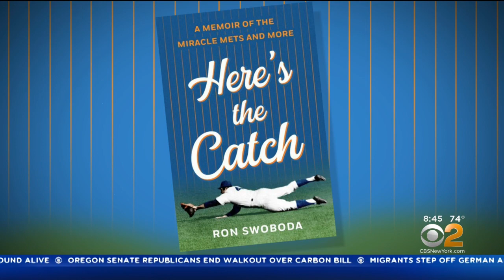Former Outfielder Ron Swoboda Reflects On 'Miracle Mets' In New Memoir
Former Mets outfielder Ron Swoboda is out with a new book, "Here's The Catch: A Memoir of the Miracle Mets and More."